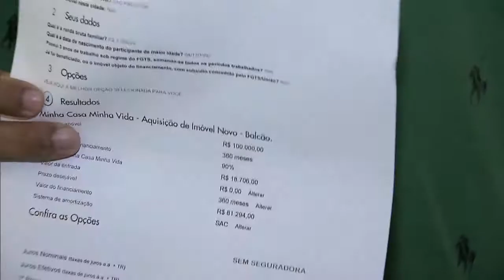Começa o 11º Feirão Caixa da Casa Própria em três cidades brasileiras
NBR NOTÍCIAS - 24.04.15:  Começa nesta sexta-feira (24) a 11ª edição do Feirão Caixa da Casa Própria nas cidades de São Paulo, Recife e Belém. Até domingo (26), moradores dessas cidades terão a oportunidade para fechar contrato de compra, principalmente de imóveis do programa Minha Casa Minha Vida. Até o dia 14 de junho, mais 11 municípios receberão o evento.